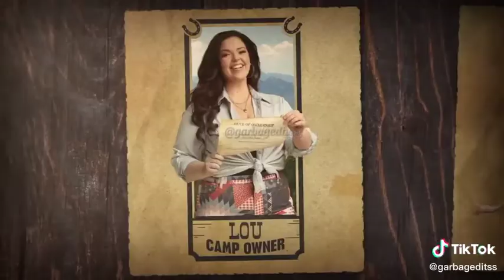Bunk’d | Season 6-1 | Disney Channel Edits